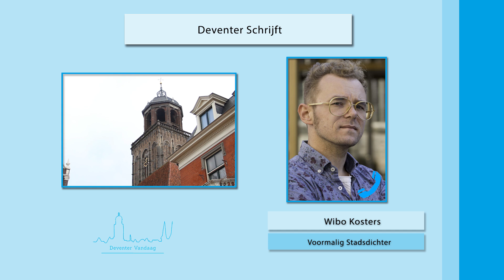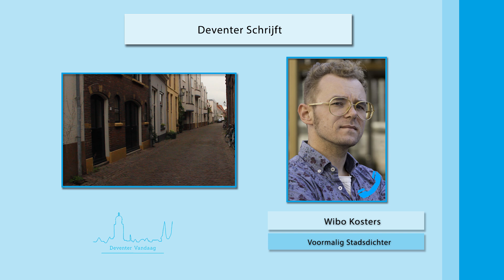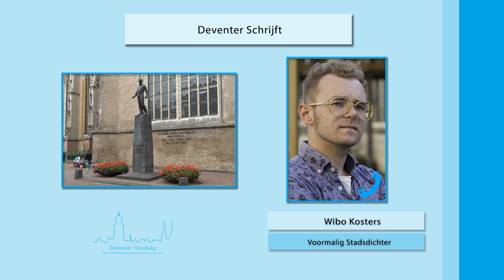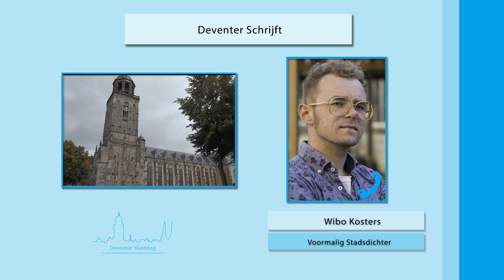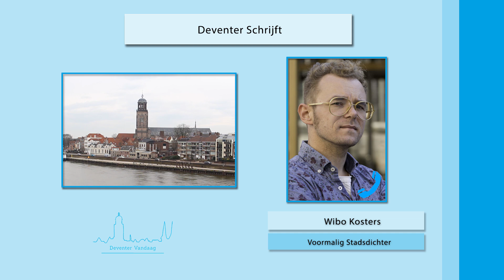Deventer Vandaag - Wibo Kosters over poëzie workshops Deventer Schrijft - 31 oktober 2019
Deventer Schrijft organiseert in samenwerking met De Nieuwe Oost strakke, korte én inspirerende cursussen.